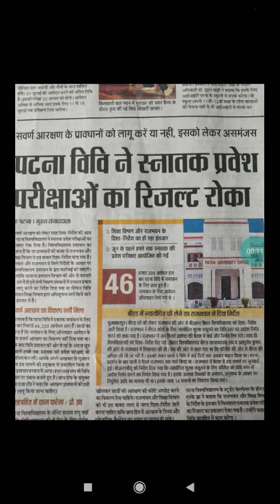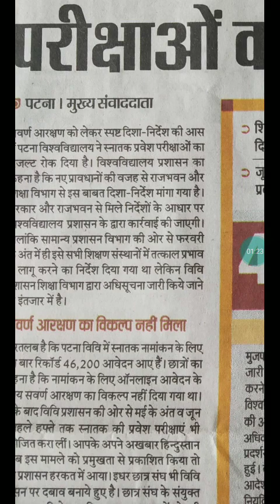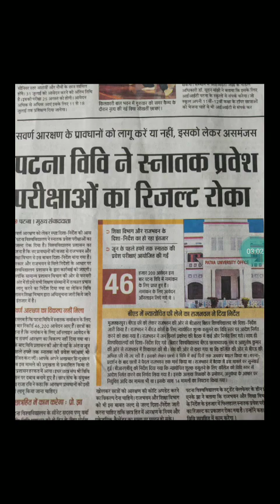PATNA UNIVERSITY के रिजल्ट आने मे हो सकती है देरी।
Hello frnds .

IN THIS VIDEO I DISCUSSED ABOUT THE RESULT OF PATNA UNIVERSITY.